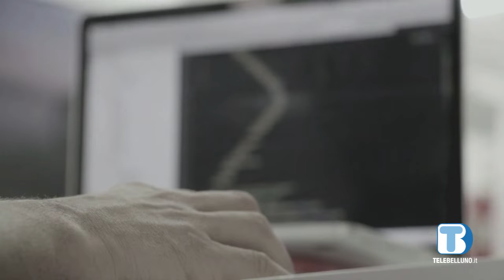Longarone Fiere organizza un "prequel" di Ri-Costruire: eventi digitali a sfondo ambientale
Lo scopo è quello di creare un confronto con le aziende di diversi settori per nuovi spunti legati alla sostenibilità